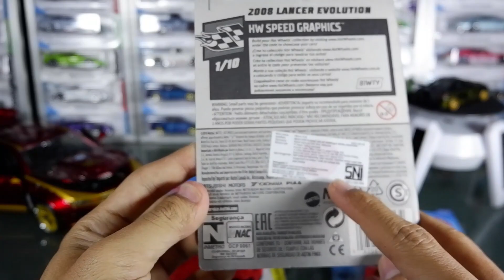HOTWHEELS : 2008 LANCER EVOLUTION | NGELOOSEYUK 02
DI EPISODE NGELOOSEYUK KALI INI SAYA AKAN LOOSE HOTWHEELS LANCER EVOLUTION GUYS